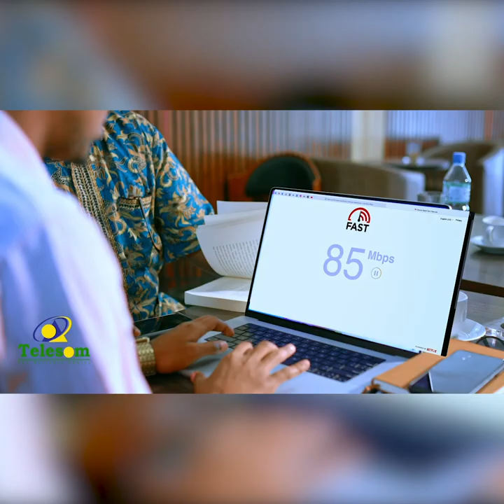"Jaceylku wuu igu dhacaa bil wax ka badana ima hayo" Abwaan Saryan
"Jaceylku wuu igu dhacaa mana kala dhamaano,bil wax ka badana ima hayo" Abwaan Saryan

Barnaamijka Kaftan iyo Kadis.